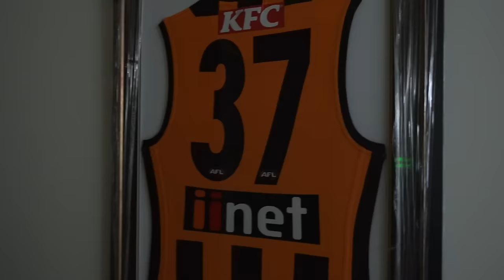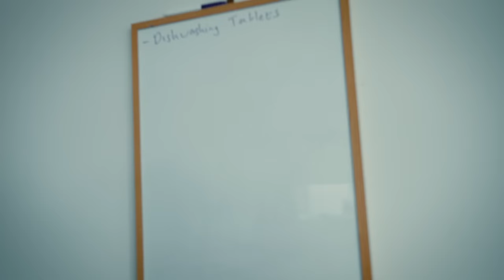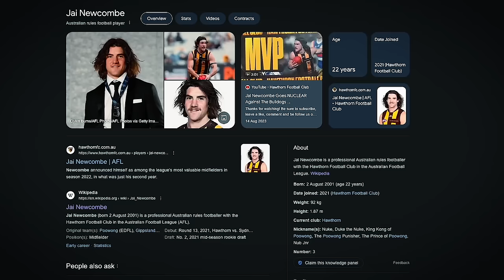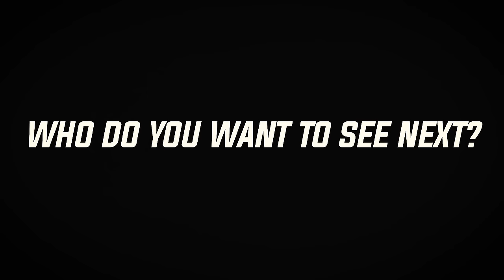I Spent A Day With Hawthorn BULL Jai Newcombe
On the 4th instalment of 'I Spent A Day With', we hung out with the mid-season marvel Jai Newcombe on the first day of the pre season. 👀

0:00 - Intro
1:09 - Jai's House
4:00 - Drive To The Club
5:00 - Journey To The AFL
7:00 - Arrive At The Club
8:30 - Pre-Training Meeting
11:00 - Warmup
13:00 - Main Training
14:30 - The 'Yo Yo' Test
18:05 - Mic'd Up Training
20:05 - Goal Kicking VS Worpel
21:30 - Lunch and Recovery
23:01 - Training Review
22:47 - Combat Training
27:45 - Drive Home
29:26 - Outro

Go Hawks!